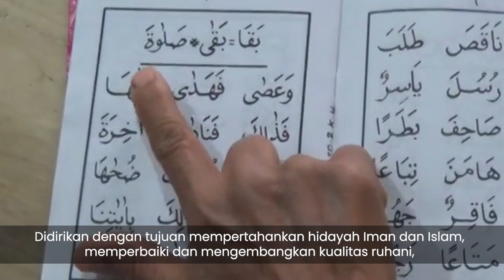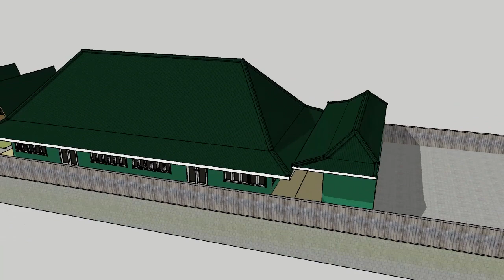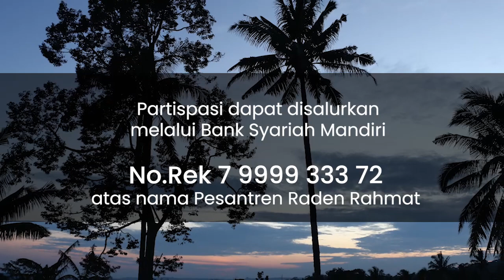SEGAR MULIA BERSAMA AL-QUR'AN DI PESANTREN LANSIA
Pesantren Kasepuhan Raden Rahmat, Tempat Para Lansia Nyantri di Semarang

Aktivitas di Pesantren Kasepuhan Raden Rahmat di Kabupaten Semarang tampak mulai bergeliat sejak subuh. Usah salat subuh, puluhan lansia di pesantren itu senam di tepi area persawahan.

Ekspresi riang dan gembira tergurat dari wajah para lansia yang bersemangat mengikuti irama lantunan Ya Lal Wathon.

Usai senam, para lansia melakukan relaksasi dengan saling memijat punggung sembari menghangatkan tubuh di bawah sinar hangat matahari.

Direktur Pesantren Kasepuhan Raden Rahmat, Solikin (50), menjelaskan aktivitas senam pagi ditujukan untuk mengolah fisik lansia agar selalu stabil dan bugar. Selain itu, melalui kegiatan senam bersama, para lansia berkesempatan untuk menjalani aktivitas sosial melalui interaksi selama kegiatan.

"Total santri kami ada sekitar empat puluh orang, sebagian besar memang warga setempat, tetapi juga ada 8 orang santri yang datang dari luar kota bahkan juga luar Jawa. Mengenai kegiatan santri disini, kami bagi menjadi tiga, yakni olah raga seperti senam dan berkebun tanaman toga, olah rasa melalui kegiatan sosial, ceramah, dan diskusi, dan olah jiwa melalui ibadah seperti mengaji, salat dan berdzikir," ujar Solikin kepada detikcom, usai memimpin senam pagi, Selasa (14/5/2019).

Solikin mengungkapkan bahwa pesantren ini gratis untuk warga setempat. Namun bagi para santri yang tinggal di pondok, pengelola memberikan metode pembiayaan subsidi silang berdasarkan kemampuan masing-masing santri.

Kegiatan para santri di Pesantren lansia di Dusun Gedong, Banyubiru, Kabupaten Semarang.Kegiatan para santri di Pesantren lansia di Dusun Gedong, Banyubiru, Kabupaten Semarang.

"Kami tidak mematok biaya yang harus dikeluarkan untuk mondok di sini. Semua disesuaikan dengan kemampuan masing-masing, sehingga yang berlatar belakang mampu bisa membantu yang kurang mampu dalam hal ekonomi, tetapi jika benar-benar tidak mampu maka bisa kita rembug bersama untuk mencari solusi," ujar Solikin yang setiap hari juga bekerja sebagai petugas kesehatan di Puskesmas Pembantu Desa Gedong.

Bangunan Pesantren Kasepuhan Raden Rahmat menempati lahan milik sang ketua yayasan, Winarno (43). Kepada detikcom, Winarno mengaku tujuanya membangun pesantren adalah untuk mengabdi kepada para lansia di kampung halamannya.

"Saya ini niatnya mencarikan teman beraktivitas untuk ibu saya yang juga sudah sepuh. Namun Allah SWT memberi jalan saya untuk mengabdi kepada para lansia. Ya kami pikir ini sebagai amanah, dan kami pengelola akan terus berupaya, tentu juga kami berkoordinasi dengan pemerintah melalui dinas sosial untuk setiap kegiatan yang kami lakukan," ujar Winarno.

Kegiatan para santri di Pesantren lansia di Dusun Gedong, Banyubiru, Kabupaten Semarang.Kegiatan para santri di Pesantren lansia di Dusun Gedong, Banyubiru, Kabupaten Semarang. Foto: Aji Kusuma Admaja/detikcom
Ditemui detikcom disela-sela aktivitas berkebun salah seorang santri, Daud Abdullah (68) mengaku bersyukur bisa tinggal di pondokan. Ia berharap, kondisi kesehatannya semakin membaik dan dapat beribadah lebih khusyuk, terlebih di bulan Ramaan kali ini.

"Saya dulu kena stroke, waktu awal ke sini juga belum seperti sekarang yang bisa beraktivitas normal. Namun sekarang bisa ke masjid, bisa ikut mengaji tiap sore, dan bisa berkebun, apalagi hasilnya saya konsumsi seperti wedang jahe dan kunyit. Bagi saya ada di sini, merupakan hal yang sangat saya syukuri. Terlebih di sini udaranya sejuk, saya jadi makin betah disini," ujar kakek asal Jambi ini.

Selain berkegiatan di dalam lingkungan pesantren, para santri juga bermasyarakat dengan warga setempat. Oleh Daud, hal ini ia jadikan cara untuk beradaptasi secara utuh supaya lekas menjadi bagian dari masyarakat sekitar pesantren.

"Saya kalau selesai mengaji dan salat biasanya silaturahim ke rumah warga. Jadi nyaman di sini, warga menerima kami dengan baik, kayak di kampung sendiri, anak-anak di sini juga saya anggap seperti cucu saya," tandas Daud.